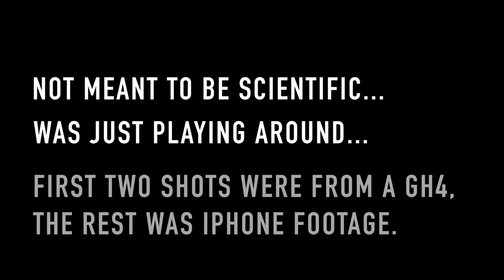First Play With Color Finale Pro From Color Grading Central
This is not a scientific test - this was just my first time playing around with this new software I purchased this week. Clearly - I went a way over the top with the color  grades. This is clearly is a very powerful tool.